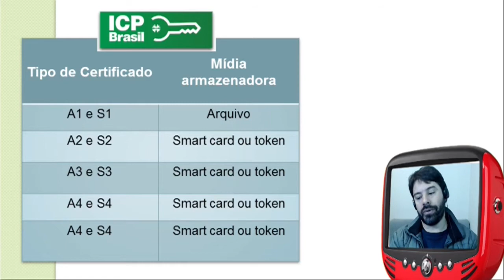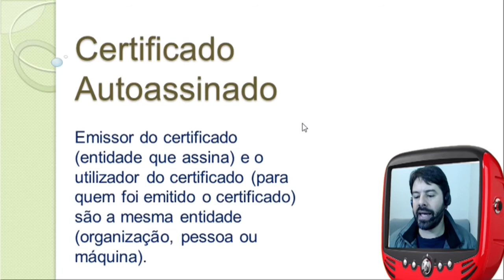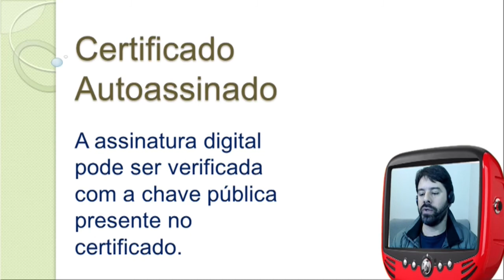Concurso IFCE 2016 - Assistente em Administração - Informática Aula 43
Nesta aula de informática para o concurso IFCE 2016 de Assistente em Administração o professor Rodrigo Schaeffer fala sobre:
Conhecimentos básicos de segurança da informação - Certificado digital autoassinado.

O professor busca passar as informações de acordo com questões apresentadas em provas de concursos.
Informática para o concurso do IFCE 2016 - Instituto Federal do Ceará.
Aula 43